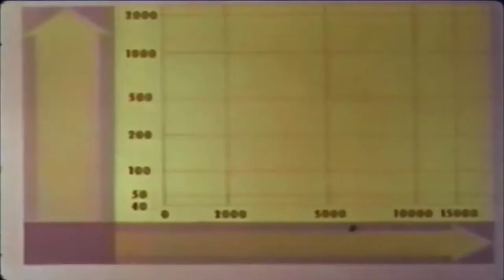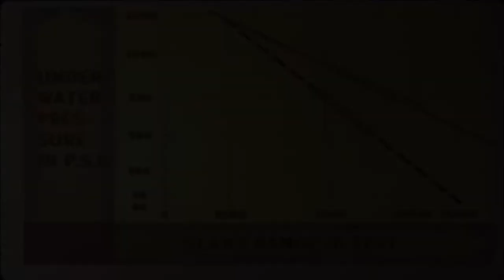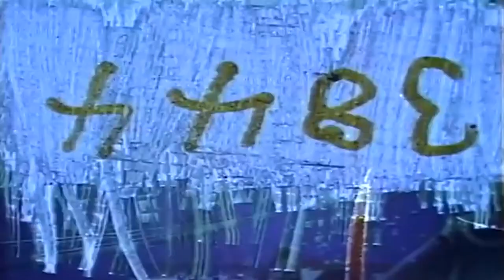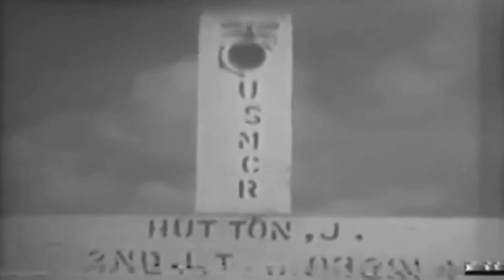The Sulphuric Secrets Episode 6: Mariana's Trench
ANNOUNCEMENT: SEASON 2 IN-PRODUCTION.

Jack Olson is ready to kill Desmond Lynch.
He was abandoned, without a means of escape from a terrifying disruption that nearly tore open the Florida ocean floor.
Tensions are brewing high, but a lot is riding on the project.

*If you'd like to spread the word, make sure to leave a rating and review on Podchaser or anywhere where you can provide a review!
*Subreddit - discussion groups, theories, etc.

(0:00) Intro
(1:34) Training at the Florida Pisces Reef Base
(6:33) Desmond Lynch's Report on The Mariana Trench Expedition
(10:20) Funeral for a Hero
(14:39) A Kind Stranger
(17:42) Outro